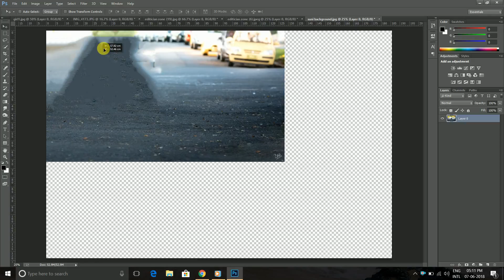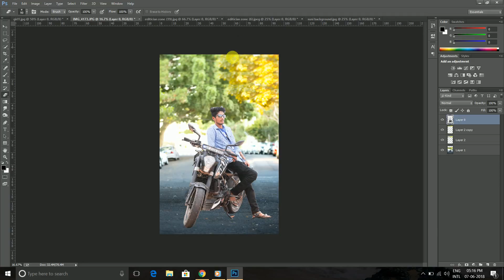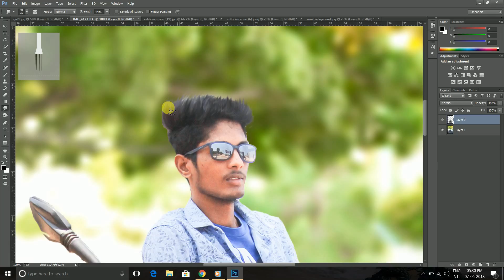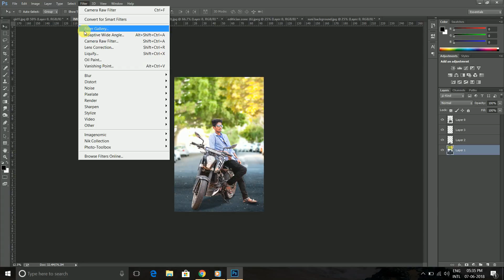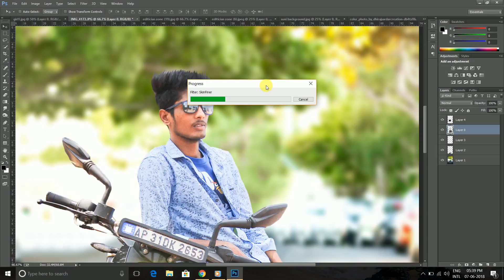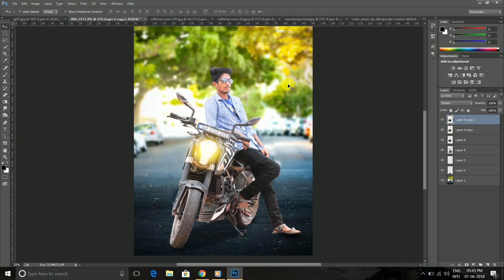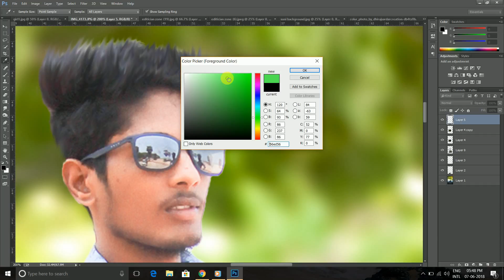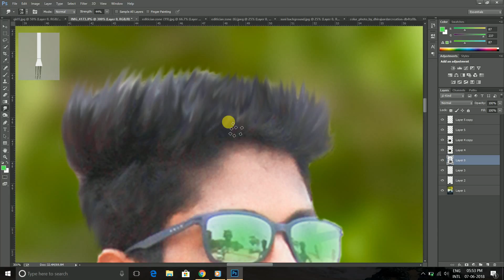photo Editing| Background changing tutorial in photoshop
This channel is dedicated to Adobe Photoshop tutorial , Light-room tutorial , ,like Manipulation,Action movies poster , design,Mix tape poster design,photo editing and many more that want to share my whole experience with you. If this is your first time on my channel, please consider checking out my channel to see if this type of content is something that could help you out during your editing journey.

 HOW TO DOWNLOAD MY STOCK PLZ  FOLLOW BELOW STEPS:-
1.Click on given link.
2.Go down.
3.Then search & download stock as your required.